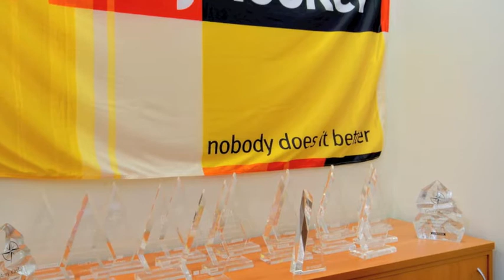LJ Hooker Thornleigh - Geoff Kaslar - Principal Sydney - Sydney's northern suburbs Property expert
Geoff Kaslar - Principal
Geoff Kaslar is the Principal and Managing Director of L.J. Hooker Thornleigh, Sydney, Australia.  A graduate of the Royal Military College, Geoff has the right experience to lead the team at LJ Hooker Thornleigh, and it also well qualified academically with Bachelor of Arts and Master of Commerce degree from the University of New South Wales.
He is also one of only 54 salespeople throughout Australia to qualify for "Life Membership of the Captains Club Multi-Million Dollar Chapter", which is an elite group of sales achievers at the very top of the LJ Hooker Network of 700 offices worldwide.  To reach this pinnacle, Geoff personally negotiated the sale of more than 200 properties with a combined net worth in excess of $130 million in the six years to 2008.
When it comes to personal integrity and someone you can rely on, you need look no further than Geoff.  A past-member of the Pennant Hills Rotary Club, he has been awarded bravery medals by the Royal Humane Society and NSW Police Force for risking his life to save a teenage swimmer caught in dangerous surf.  A firm believer in family values, Geoff feels that the most rewarding aspects of his job are earning the trust of clients when handling the sale of their home, and achieving the highest possible sale price.